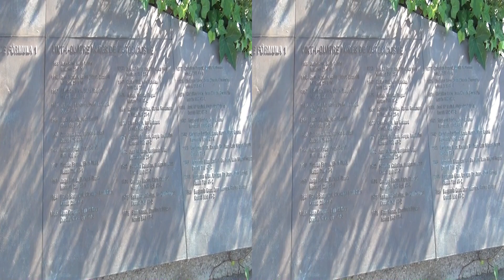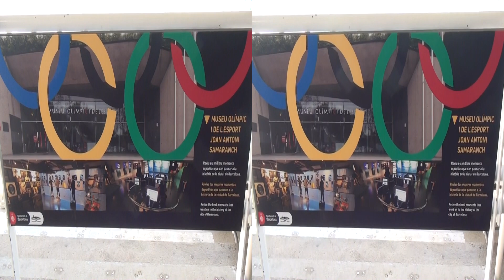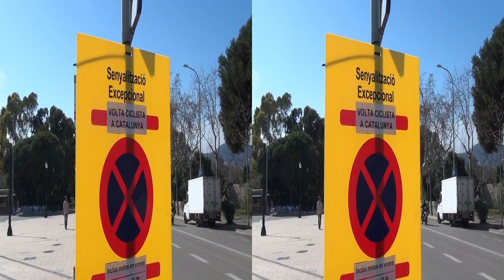20130319 Barcelona Montjuic Olympic Facilities Pt2 hsbs 3D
At the Barcelona Olympics held at Montjuic, the Olympic stadium, complete with it's flame tower, is open for viewing as is the swimming pool. Also there are large areas with dramatic concrete structures and water features.  Filmed in stereoscopic 3D suitable for 3DTV.